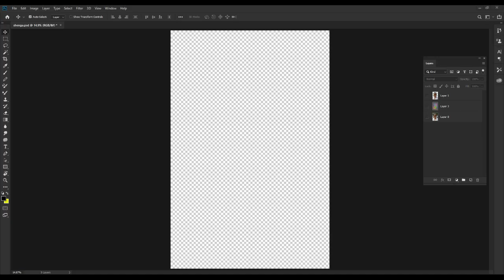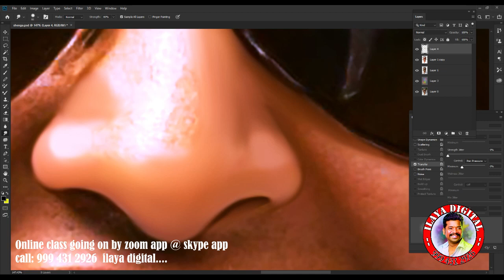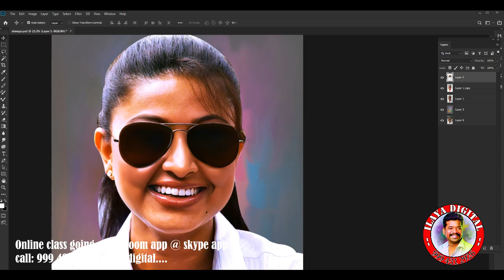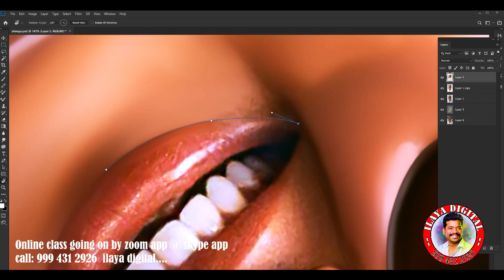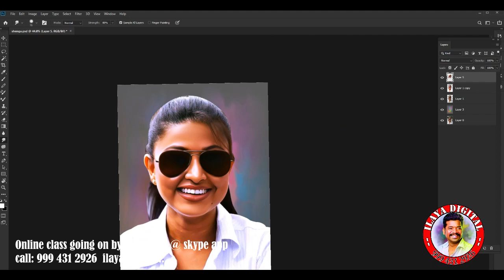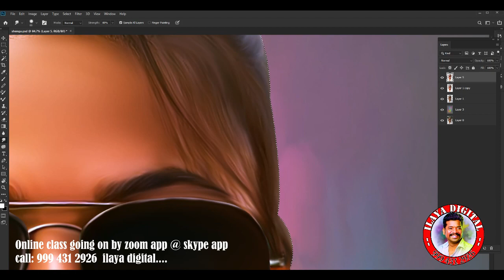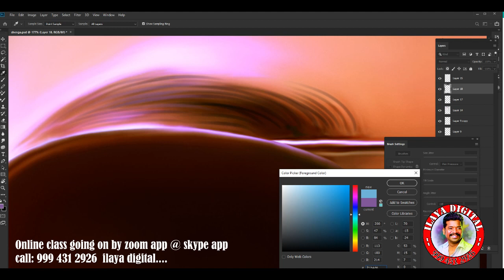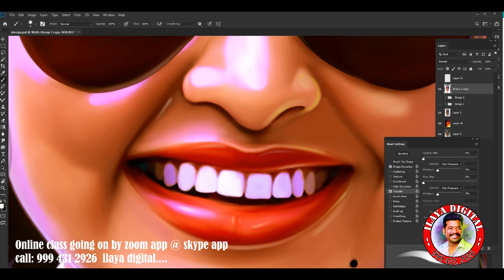New Actoress Digital painting/Digital painting /Digital Painting tips/ Full Video